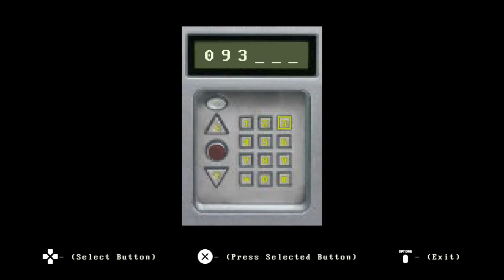A Night on the Farm Gameplay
Just A little spooky short Game 🎃